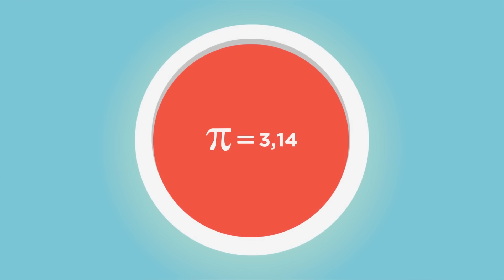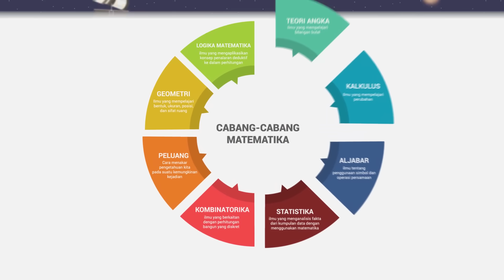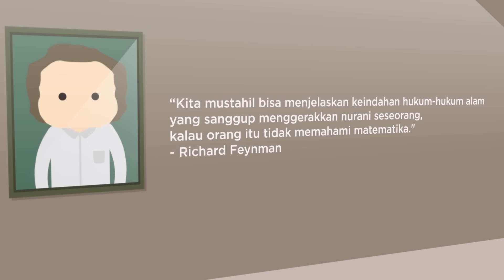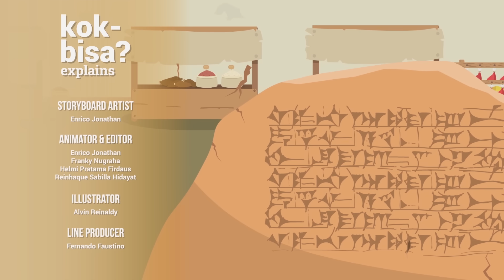➗ Apa Itu 'Matematika' Sebenarnya? Apa Gunanya Di Hidup Kita?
Katanya, matematika itu pelajaran susah yang belajarnya cuma ngitung dan ngapalin rumus-rumus aja. Kalau dari SD sampe sekarang kita masih mikir kayak gitu, artinya selama ini kita udah salah besar. Ya, kita udah salah melihatnya.

Itulah yang bikin matematika di sekolah seolah berubah jadi monster menyeramkan yang maksa kita ngitung angka-angka atau nyari x yang hilang entah ke mana. Ini semua yang bikin kita tersiksa setiap kali belajar matematika. Padahal sebenarnya, matematika jauh lebih dari itu -- ia adalah kode rahasia di alam semesta.

Follow sosmednya ibu vivi yuk!

Apa Itu Kok Bisa Explains?

Kalian kenal dong, Matematika, Fisika, Biologi, Sejarah, Ekonomi...  dan banyak lainnya!

Lebih dari setengah hidup kita ketemu sama mereka di tempat bernama sekolah! Ada pelajaran yang kita suka, tapi ga jarang beberapa kita benci juga. Hmm tapi, sebenernya tau ga sih kenapa kita belajar itu semua? Apa sih pentingnya buat kita? Dan... tau ga sih sebenernya kebanyakan dari kita tuh masih punya cara pandang terhadap mereka yang... salah!?

Inilah: Kok Bisa Explains! Di series ini, Kok Bisa bakal ngejelasin dari mulai asal-usul setiap pelajaran di sekolah, kegunaannya apa buat hidup kita, sampe siapa sih tokoh-tokoh di balik pelajaran yang tiap hari kita temuin di sekolah itu.

Nah, di video pertama ini jadi gerbang awal untuk semua cerita. Isinya tentang filosofi dalam belajar, bahwa sebenarnya ilmu pengetahuan itu gunanya buat bertahan hidup! Semua itu bakal dimulai dari cerita tentang satu kesalahan besar kita dalam belajar. Ada yang tau apa?

Video ini bekerjasama dengan Kementerian Pendidikan dan Kebudayaan, Ini Budi, Akademi Ilmuwan Muda Indonesia (ALMI), dan REFO Indonesia. Terima kasih untuk supportnya!

Special thanks to:
Vivi Alatas
Barry Mikhail Cavin
Roby Muhamad
Anto Motulz
Inaya Rakhmani
Azis Purwanto
Anandes Langguana
Najelaa Shihab